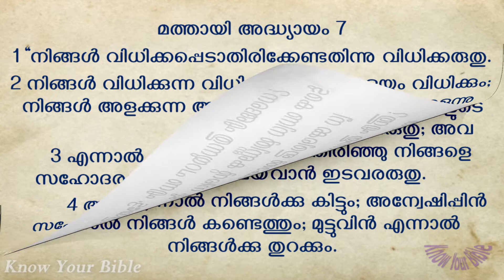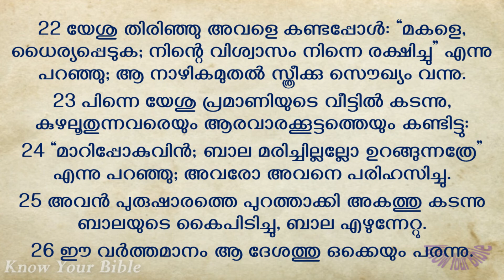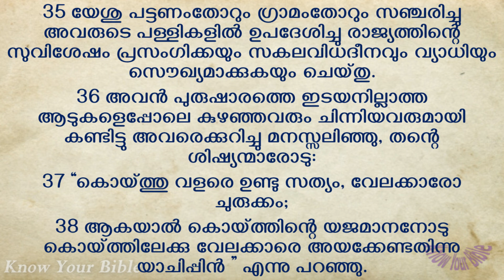ഒക്ടോബർ 4 | ദിവസം 277 | Book of Matthew Chapters 7 - 9 | ഓഡിയോ ബൈബിൾ പദ്ധതി | Malayalam Audio Bible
Title: ഒക്ടോബർ 4 | ദിവസം 277 | Book of Matthew Chapters 7 - 9 | ഓഡിയോ ബൈബിൾ പദ്ധതി | Malayalam Audio Bible